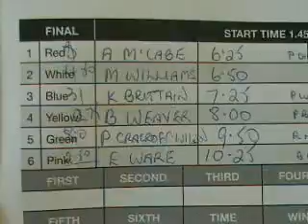2011 Stawell Gift Final won by Mitch Williams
2011 Stawell Gift Final
1st - Mitchell Williams (Qld) 6.50
2nd - Ed Ware (NSW) 10.25
3rd - Andrew McCabe (Qld) 6.50
4th - Ben Weaver (Vic) 8.00
5th - Paul Cracroft-Wilson (Qld) 9.50
6th - Kevin Brittain (Vic) 7.25
Time: 12.18